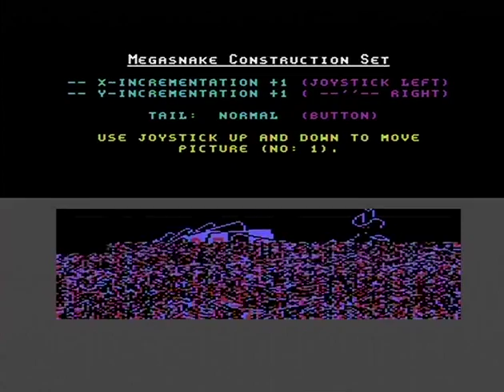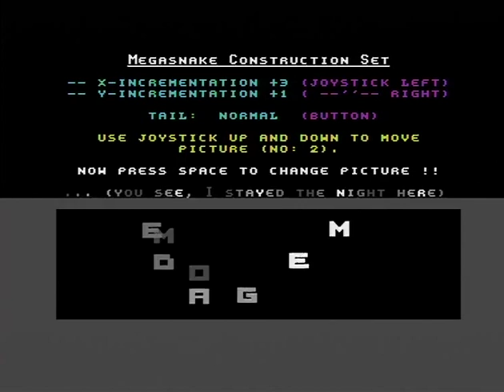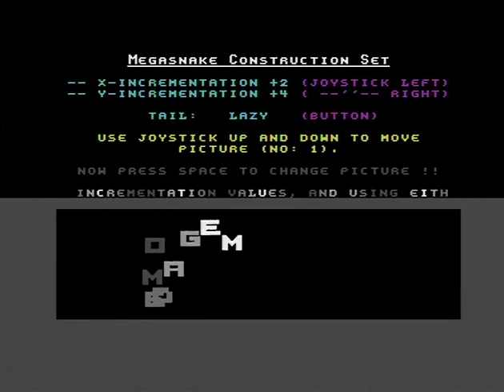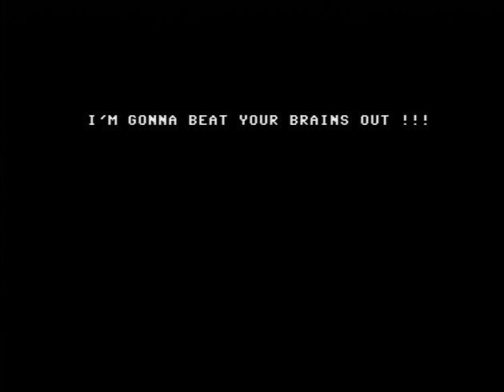FCS 1987 MEGADEMO (C64)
FCS: MEGADEMO (1987)

Code: FCS/FIG
GFX: FCS/FIG
Ideas: FCS/FIG, Gallstone/FIG, Rock/FIG, Lemming/FIG

Capture & x264 encode from a real C64 by Lemming/FIG

Now digitized from a pimped C64-breadbox with a superb 1984 VIC with brilliant colors, a 1985 motherboard with excellent soldering/construction and my original SID 6581R2 03/1983 for sounds. As previously, expanded with buit-in svideo, chroma enchanced with a 300ohm resitor and SID 'noise fixed' with 1nF capacitor from ext-in to gnd (Grue-method).

I hate emulators. Do you? If so, keep your eyes open for more digitized C64, C16 & VIC-20 delight from yours truly.
*NOW FEATURING EVEN NEWER AND MORE IMPROVED FIELD MATCHING ALGORITHM!*

Greetings to suomiscene + everyone on the C64-scene and CSDB!